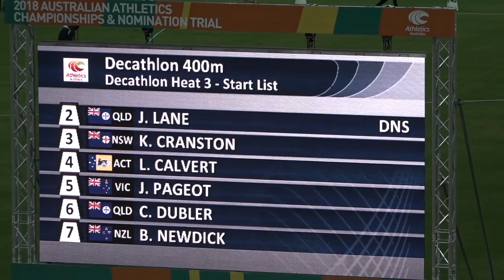REACTING TO NATIONALS DAY 1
Products I use for Training/ Recovery and my Vlogs

Hi, My name is Cedric Dubler. I'm an Australian Olympic Track and Field Decathlete sharing my daily life and training through vlogs and other social content. Welcome to the Journey!